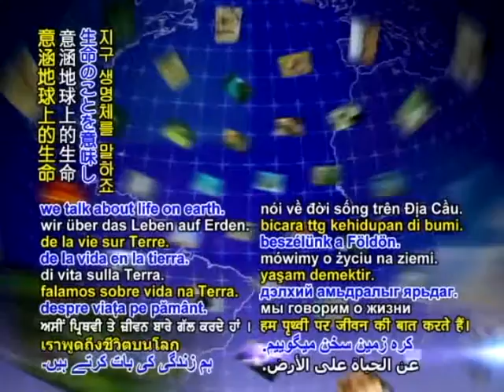Biodiversity losses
Biodiversity losses. WWF report